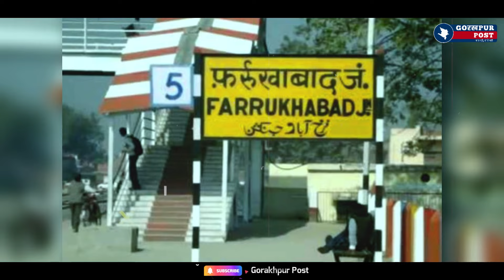Akhilesh yada Rahul gandhi up elec : आपस में भिड़ी सपा-कांग्रेस BJP का प्लान काम कर गया!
आपस में भिड़ी सपा-कांग्रेस

BJP का प्लान काम कर गया!